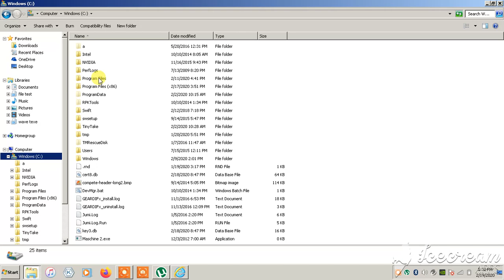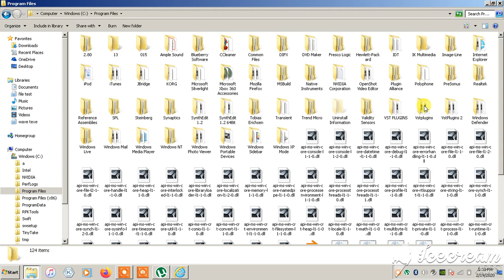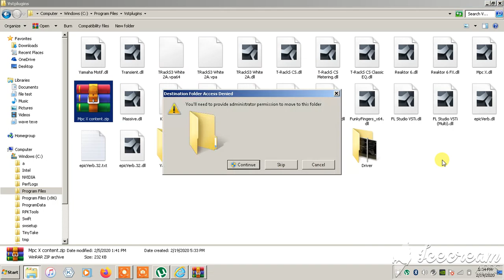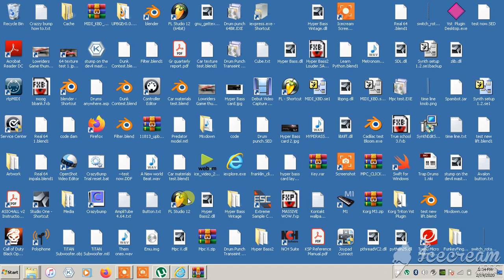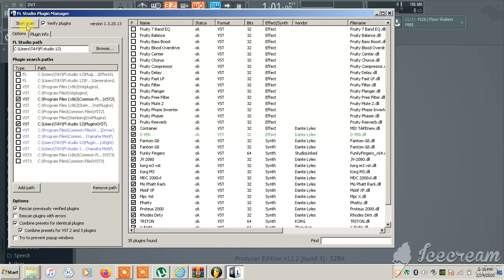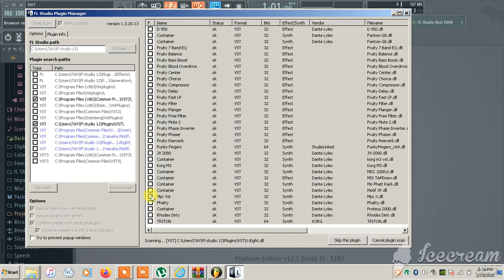How to install Vst plugins